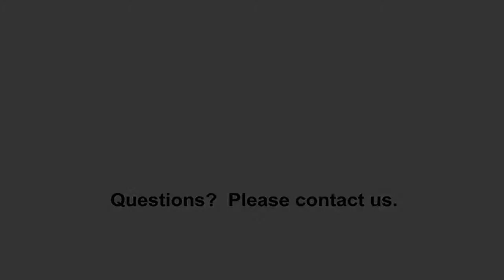Mahogany Sheraton Style Sideboard | Clarke Auction Gallery